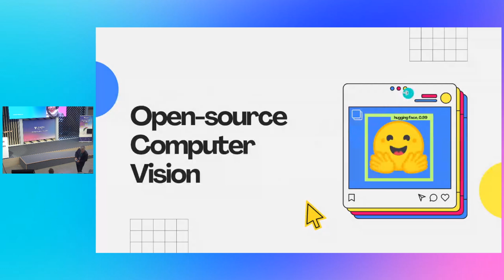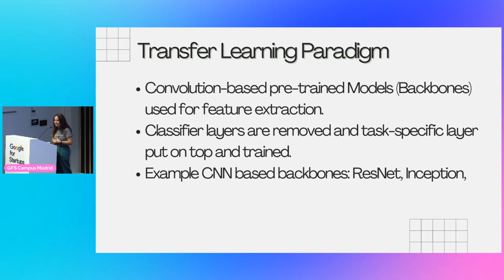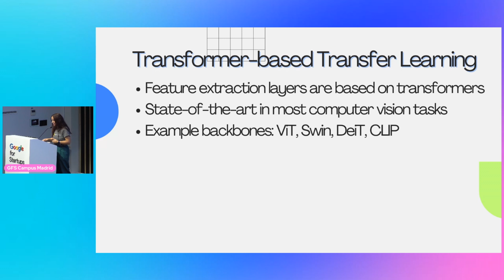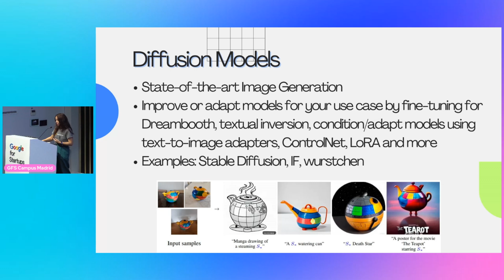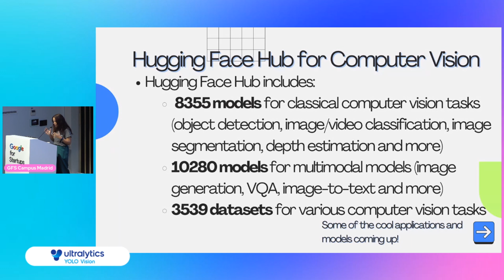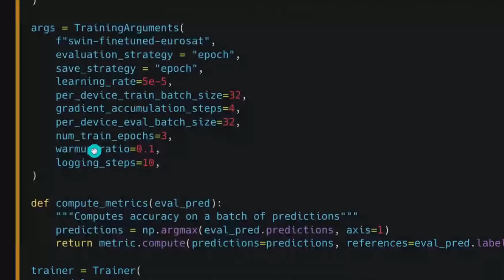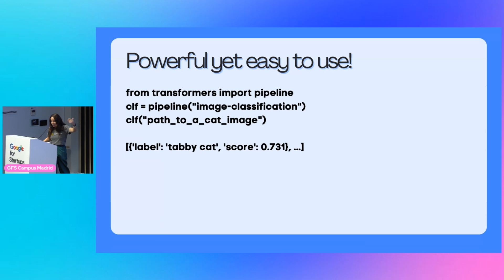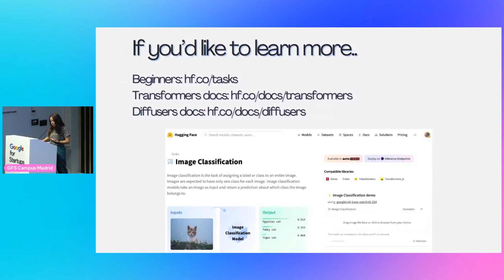YOLO VISION 2023 | Open Source Vision With Hugging Face Transformers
Welcome to YOLO VISION 2023! 🚀 Join Merve Noyan, Developer Advocacy Engineer at Hugging Face, as she delves into the transformative impact of transformer architecture in computer vision. In this exciting session, Merve explores the versatile capabilities of the 🤗 Transformers library, demonstrating the latest transformer-based vision models and the user-friendly abstractions it offers for pre-training, fine-tuning, and inference.

Key Highlights:
- Discover the advantages of transformer-based models like Vision Transformer, Data-efficient Transformer, and CLIP.
- Understand practical applications of the Transformer library for tasks such as image classification and object detection.
- Learn about advanced techniques like self-supervised learning and diffusion models for generative tasks.
- Explore real-world examples, including DreamBooth for profile picture generation and ControlNets for illusion images.

Merve also provides valuable insights into the Hugging Face ecosystem, showcasing how it simplifies the use of these models with minimal code. Whether you're new to AI or a seasoned professional, this session is packed with knowledge to help you leverage the power of transformers in your projects.

Your support helps us bring you the latest in cutting-edge AI technologies! 🌟